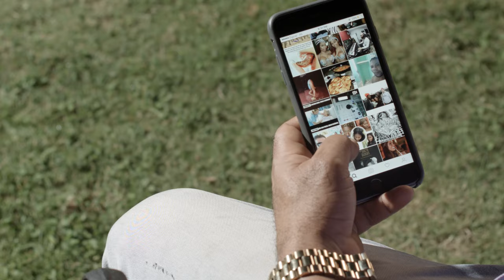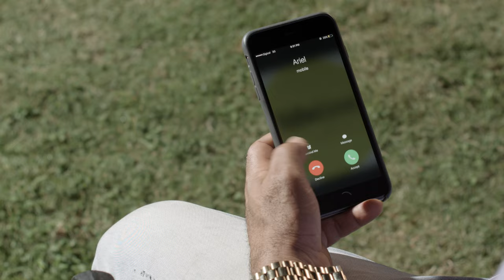Romain Virgo - Taking Your Place (Official Video)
Music video by Romain Virgo performing Taking Your Place (Official Video).